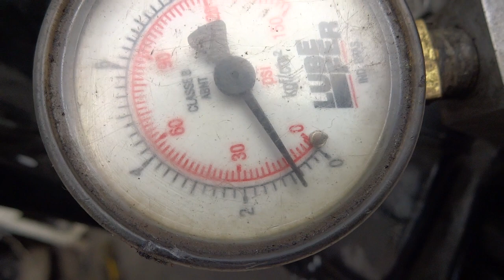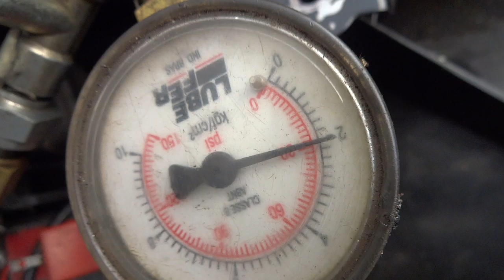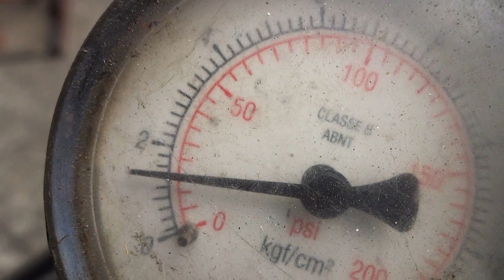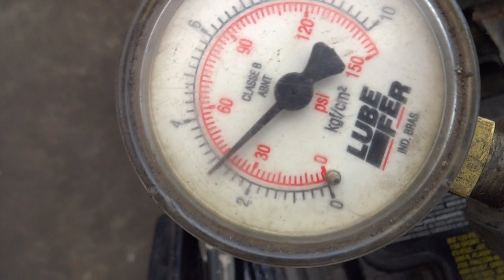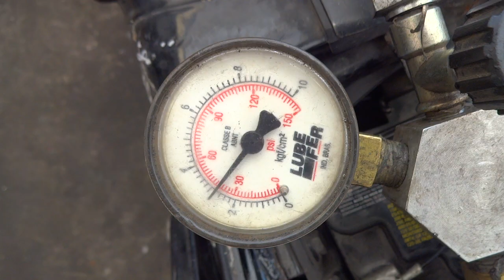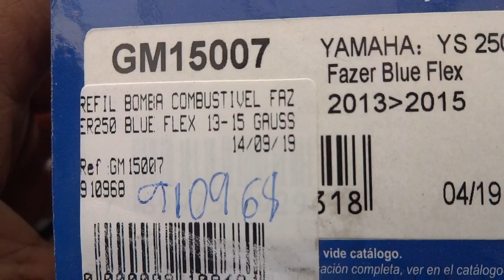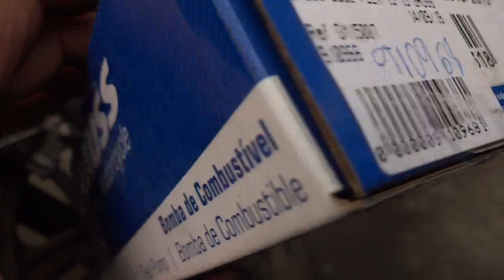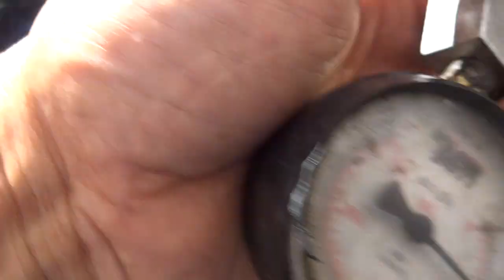Fazer 250, def. desc. pelo cliente: só dá def. de dia , a noite não dá, de morrer o motor. Leia desc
Hoje dia primeiro de dezembro de 2020, ao chegar na loja, já tinha cliente esperando, com a moto, uma FAZER 250 ano 2010, BLUE FLEX. Conversando com o cliente, ele comentou o defeito: Só dá defeito de dia e com sol, a noite não dá defeito, aí eu comentei com ele que nunca tinha visto algo assim.
   Verifiquei o sistema de carga:
   Observação, com o conector do estator desplugado do chicote da moto.
   1) estator continuidade entre a saída trifásica, por volta de 1 ohm medindo dois a dois.
   2) isolamento da saída trifásica em relação ao terra (carcaça do motor) deve dar muito alta, também deu ok. (alguns mega ohms)
    Agora com o motor ligado e o conector do estator desplugado ainda do chicote da moto, vamos medir a tensão de saída na marcha lenta entre a saída trifásica dois a dois, na marcha lenta deve dar acima de 20 volts alternado, passou no teste.
   Resumindo o sistema de carga da bateria esta OK e carregando a bateria com 14,3 volts na marcha lenta.
   Medi também a resistência ôhmica, da bobina de pulso (CKP), valor por volta de 250 ohms, com o aumento da temperatura do óleo temos também o aumento da resistência do enrolamento do pulsador, é normal aumentar uns 30 a 40 ohms.
   O defeito é intermitente, por isso deixei a moto ligada na marcha lenta, para poder analisar quando desse o defeito ocorre. Observe o vídeo, para começar a pressão da bomba esta baixa, por volta de 32 psi (o maunual fala em valores de 36 a 46 psi como sendo padrão), mas depois de meia hora ligada na marcha lenta, o manômetro começou a indicar uma oscilação e a pressão foi decaindo até 10 psi, quando o motor morreu, veja no vídeo.
     Como sempre peço para tirarem algumas fotos, para poder auxiliar na montagem sem erros.
   A maior dificuldade na desmontagem da bomba para se chegar ao refil, são três travas plasticas, baste fortes, que devem ser destravadas as três ao mesmo tempo, para isso eu usei  três raios de moto e em cada raio fiz uma chave de fenda fina o bastante para destravar cada trava. Destravada cada trava, foi só forçar com com uma chave de fenda normal que saiu, o cano plastico, não é necessário mexer nele, é maleável  e permite a troca do refil sem problemas.
   Após a troca do refil a pressão subiu para 39 psi, dentro  da faixa de 36 a 46 psi do manual de serviço da YAMAHA, mesmo após 45 minutos ligado a pressão se manteve constante, por volta de 39 psi, a oscilação do ponteiro do manômetro se deve, eu acho, ao bico injetor que ao abrir e fechar faz oscilar a pressão, mas em alta rotação a oscilação desaparece.
   Como podemos ver o cliente anda pouco a noite e por isso a noite o defeito não se apresentava, só de dia.